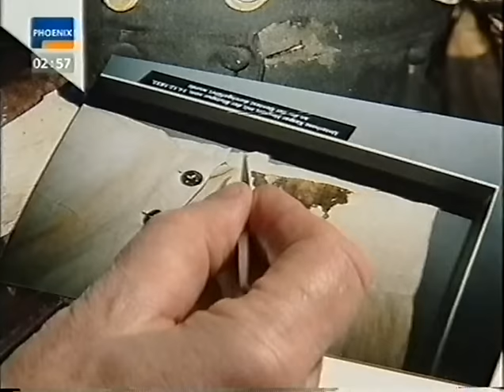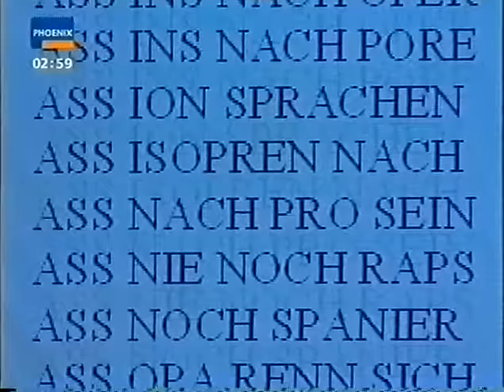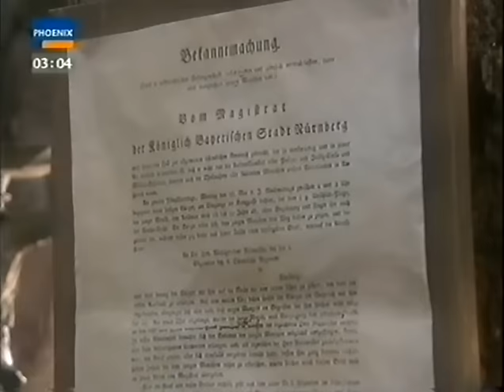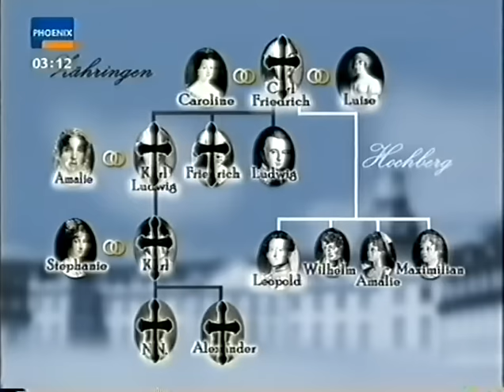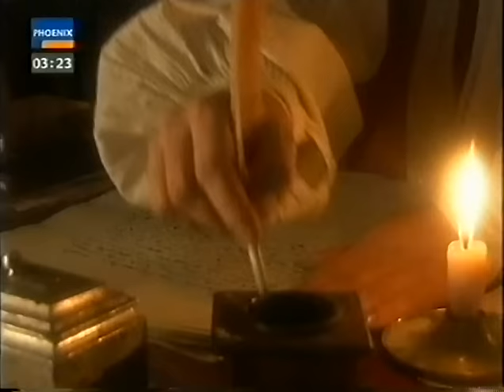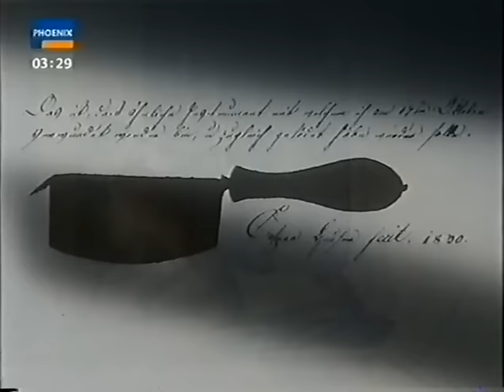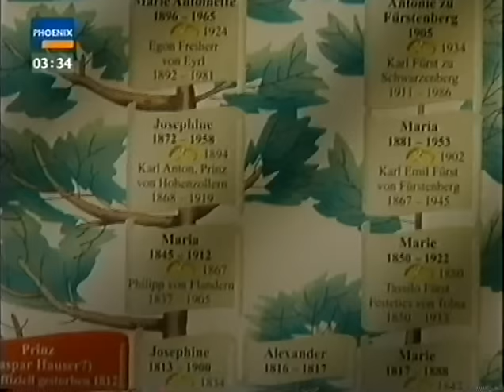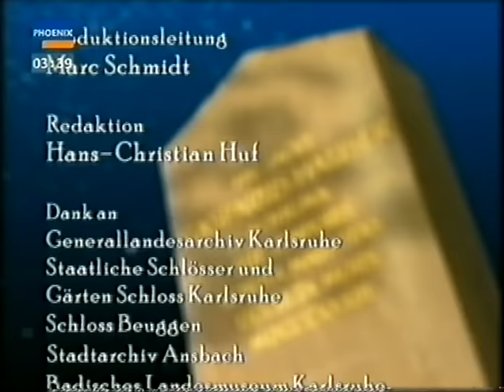Sphinx Mordfall Kaspar Hauser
Sphinx - Mordfall Kasper Hauser aus dem Jahr 2002.
Die Aufnahme stammt von einer alten VHS-Kassette.